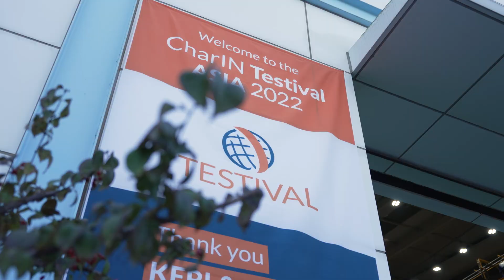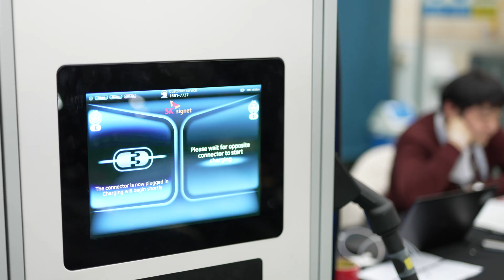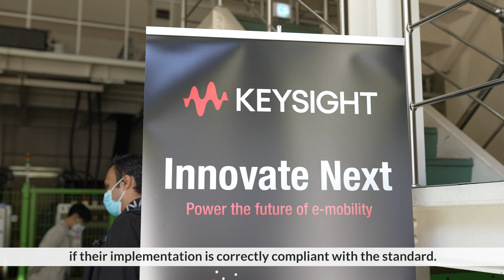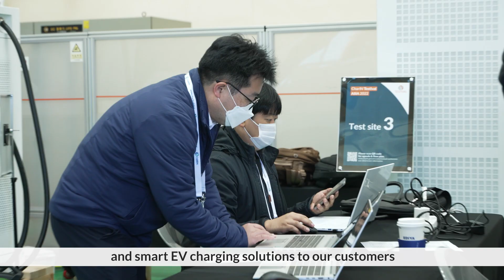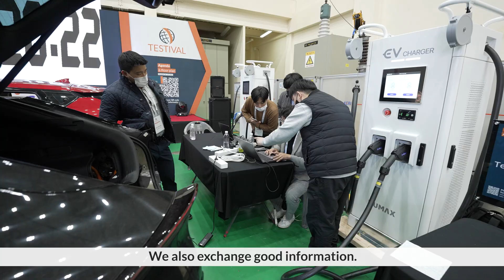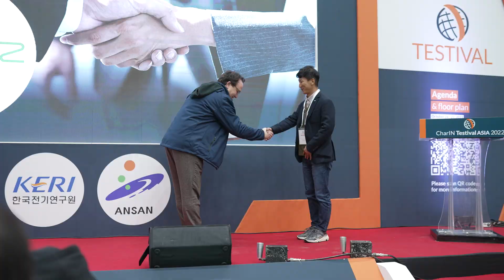CharIN Testival ASIA 2022 - Highlight Movie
The CharIN ASIA Conference and Testival ASIA was held from October 24-27, 2022 in Ansan-si, Gyeonggi-do (Korea). In total, more than 170 international testers and observers gathered in-person at the facilities of our host, Korea Electrotechnology Research Institute (KERI) to test interoperability between vehicles of all kinds and a variety of charging stations.